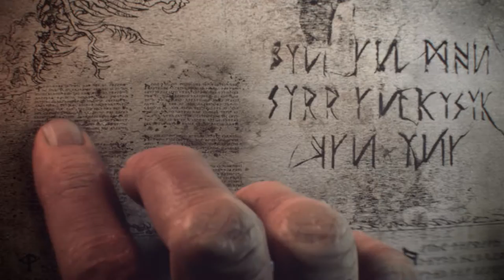Total War: Warhammer Official Announcement Trailer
Check out the announcement trailer for the latest installment in the Total War franchise, Warhammer, voiced by Steven Berkoff.